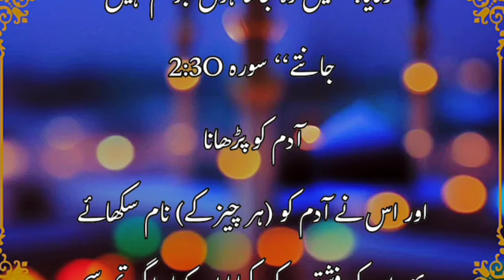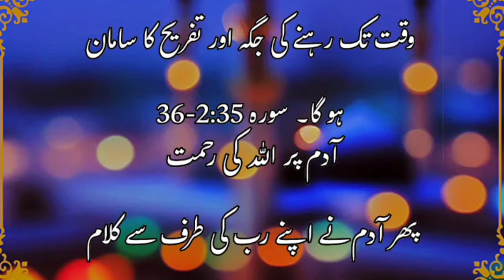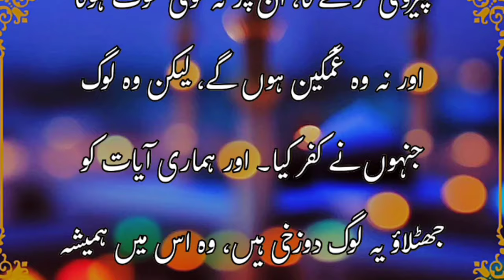hazrat aadam ko Allah ne sabse pahle kya sikhaya || Hazrat Aadam ka waqia|| Islamic stories in Urdu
ilm
 hazrat adam ka waqia
hazrat aadam ka waqiya in Urdu
 islam
 hazrat adam (a.s) ka ilm
 hazrat adam stories in Urdu hindi
ghaib ka ilm
 hazrat ali ka ilm
 hazrat imam ali ka ilm Islamic bayan
 hazrat adam alaihis salam ka waqia
 hazrat adam ali salam ka kissa
hazrat adam ali salam ka waqia
islam and ilm
hazrat adam ki zindagi
 adam as story in islam
hazrat imam ali ka waqia
Islamic stories about prophet
nabi ka ilm e ghaib
 hazrat adam as ka waqia
 qayamat ka ilm sirf allah ko
hazrat aadam as ki kahani
the prophet aadam as stories in Urdu
prophet aadam waqia
Islamic stories in Urdu Quran mein Hazrat aadam ki paidaish ka zikar
Islamic stories for all muslims

YOUR AUDIENCE QUERY :
islamic stories of prophet muhammad
islamic stories of prophets in urdu
Islamic stories audio in Urdu
Islamic stories in urdu voice
Urdu production new video
the stories of the prophets
Muslim Kahaniyan in Urdu
Islamic story in hindi urdu
Prophets stories in hindi
Stories islamic in urdu
Khalifa rashidi story
Khalifa rashidi story
Stories of prophets
Islami Urdu kahani
Islami bayan in Hindi
Islami story's in Hindi
Quran tarjuma in Hindi
Islami Urdu kahani
Urdu Islamic story
Islamic Lifecycle
Religion reaction
Religion islamic
2023 new waqia
hindi kahaniyan
hindi kahani
stories in hindi
Hindi kahaniya
Muslam videos
Prophet stories
Islamic stories
stories Islamic
Stories in urdu
Yahudi stories
new Islamic 2024 story's
new Islami Hindi story's Hindi
Islamic videos
Khalifa videos
reaction video
Islamic waqia
Urdu channel
MUHAMMAD
Quran stories
Islamic story
Story in urdu
Rohail Vice
religion
muslim
Qisaa
islamic
stories
Quran bayan
Quran tarjuma
quran
top viral Islamic channel
top viral Islamic videos
top viral Islamic shorts
Islamic bayan is shorts video
shorts
yt shorts